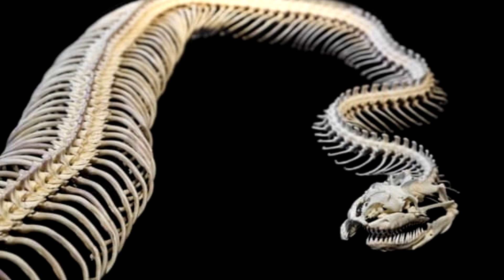The Milk Snake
Learn more about all the programs that happen at White Memorial Conservation Center every weekend by visiting

Thank you to the DEEP for the below information.

The eastern milksnake is one of the more common snakes found in Connecticut. Its frequent occurrence in rodent-infested barns led to the erroneous belief that they suck milk from cows by night; hence the name milksnake. Milksnakes also are commonly found around houses and outbuildings. When discovered by people, this harmless snake is often mistaken for the venomous copperhead and killed. The majority of “venomous” snake reports come from anxious homeowners who believe they have a copperhead in the basement. With further investigation and a more accurate identification, these “copperheads” almost always turn out to be milksnakes. Either way, there is no reason to kill these snake species, venomous or not. Neither snake is aggressive unless handled.

Range: Eastern milksnakes range from southeastern Maine to central Minnesota, south to Tennessee and western North Carolina. They are common throughout Connecticut, except in New London county.

Description: Eastern milksnakes are small and slender. The head is narrow and only slightly wider at the base than the neck. The nape usually has a distinct light "V-" or "Y-shaped" patch. Adults have 3 to 5 rows of brown or reddish-brown blotches down the back, while young milksnakes have bright red blotches. The body is gray to tan, while the belly exhibits a black-and-white checkerboard pattern. Adults measure from 19 to 40 inches long.

Eastern milksnakes and northern copperheads can be distinguished by a few basic characteristics. The head of a copperhead is copper-colored and never marked, while the milksnake’s head has the light "V-" or "Y-shaped" mark. The copperhead has a wide triangle-shaped head joined to a narrow neck; the milksnake's head is narrow. The copperhead has only one row of crossbands down its heavy body in contrast to the milksnake’s 3 to 5 rows of blotches down a slender body. The milksnake has smooth scales while the copperhead has keeled scales (raised ridge along the center of each scale).